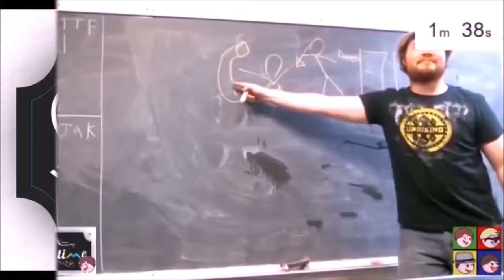THE DEVIL'S RIGHT HAND MAN! - Cuphead episode 22 [Hyper Speed]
I'm Mr. King Dice.
I'm the gayest in the land.
I like to touch guys.
I'll fuck you if you're a man.